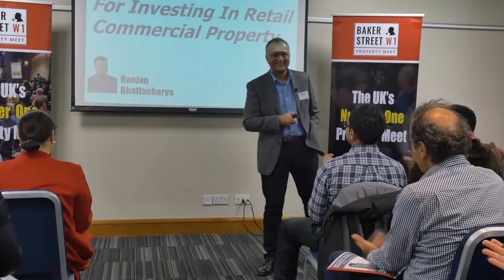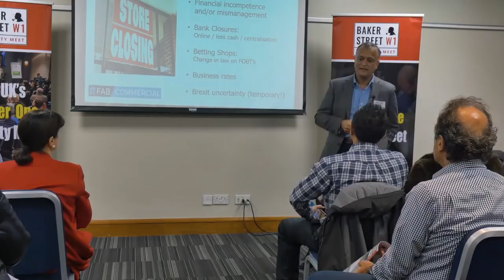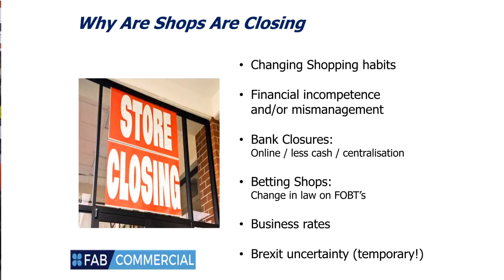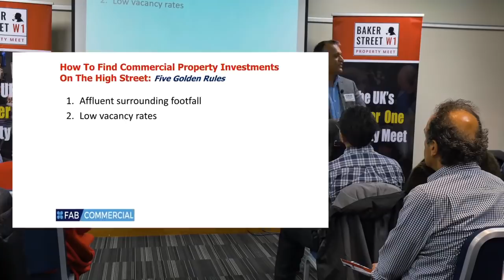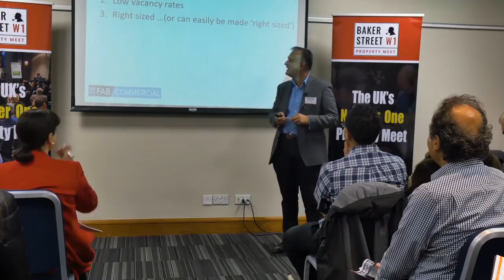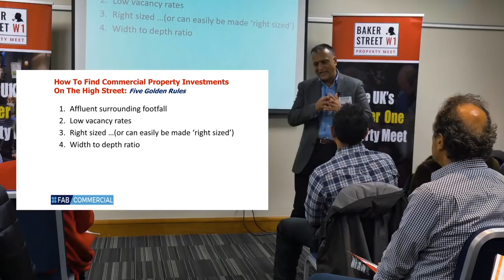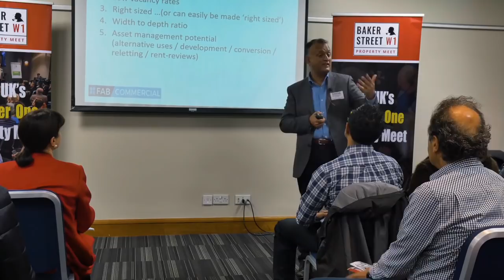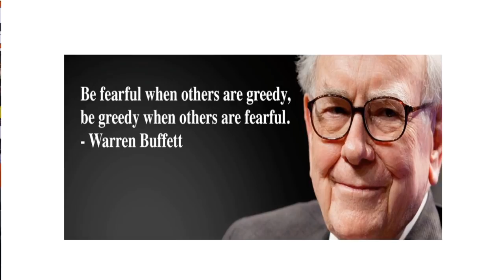How To Get Started In Commercial Property: 5 Golden Rules For Investing In UK High Street Shops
The media is full of stories of how the UK High Street is dying. It is not dying but going through a period of transition.

Savvy property investors and property developers will be looking for opportunities to find a new purpose for  buildings for whose current use has become defunct. This requires a knowledge of change of use rules and commercial property permitted development rights.

In this video Ranjan Bhattacharya, host of the Baker Street Property Meet shares his 5 golden rules for finding investment opportunity in high street shops

This video is essential viewing for anyone looking to get started in commercial property, in particular, investing in retail property and investing in shops.

Come and join us at the next Baker Street Property Meet
Monthly Networking Event

How To Build A Successful Commercial Property Portfolio - Workshop